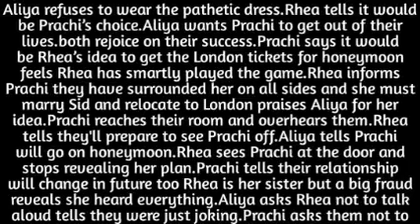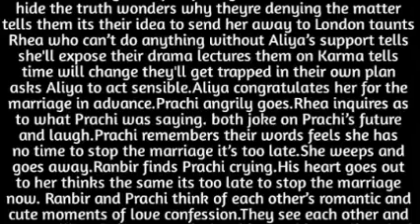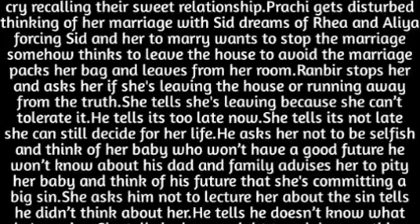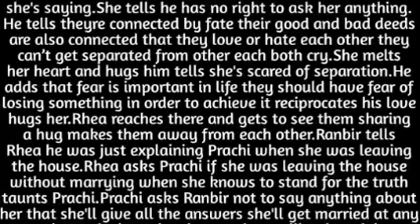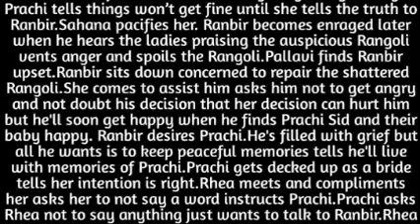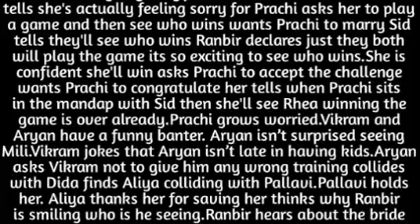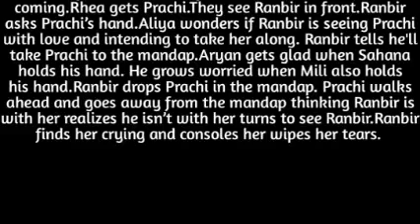177- RANBIR HOLDS PRACHI'S HAND SO TIGHT MAKING ALIYA FEAR THAT HE MIGHT STOP THE MARRIAGE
aliya's fears